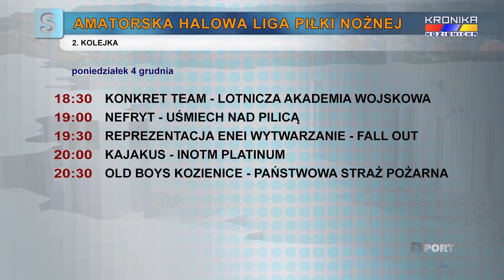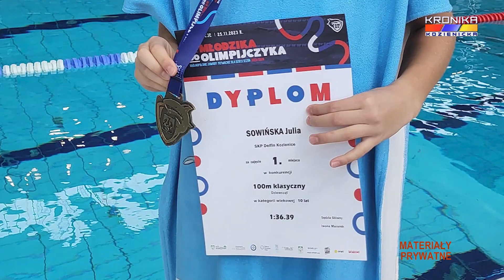Serwis Sportowy Kroniki Kozienickiej - wydanie 1536 (27.11-03.12.2023)